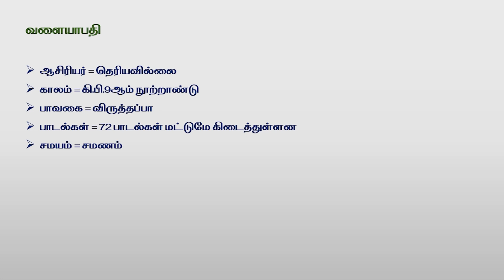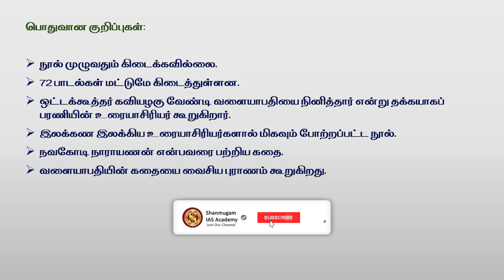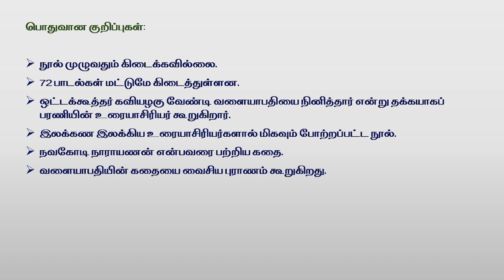TNPSC I General Tamil I Valaiyapathi | வளையாபதி | Shanmugam ias academy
Telegram Channels